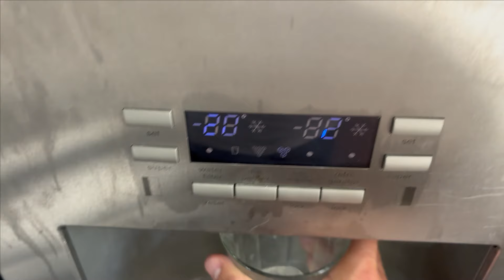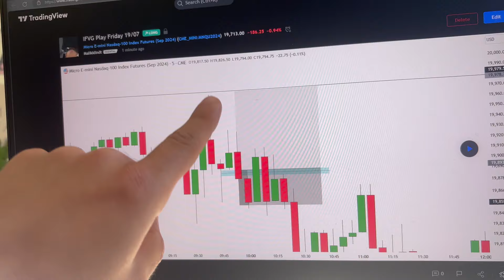pov: you are a full-time daytrader on a random Saturday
Tags (Ignore):  trading full time, day trading, full time trader, day trading full time, forex trading, day trading strategies, day trader, day trading tips, trading full time job, forex trading full time job, full time trading, trading with a job, learn to day trade, day trading tips for beginners, trading forex full time, forex lifestyle, stocks, stock market, swing trading, live trading